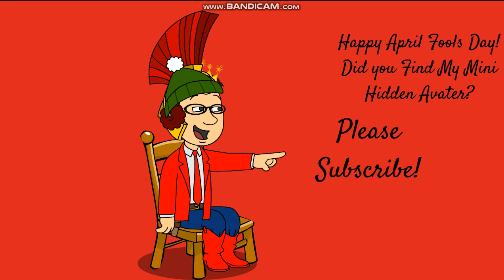Caillou Gets Grounded On April Fools Day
I hoped you like ti my avatar was so funny! :D New video Friday!